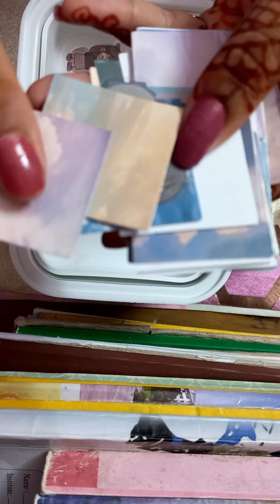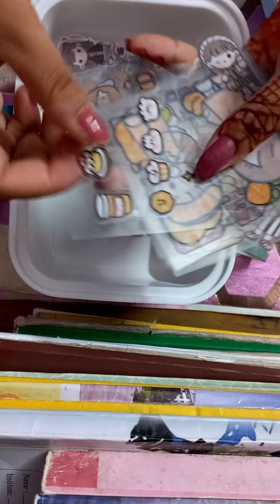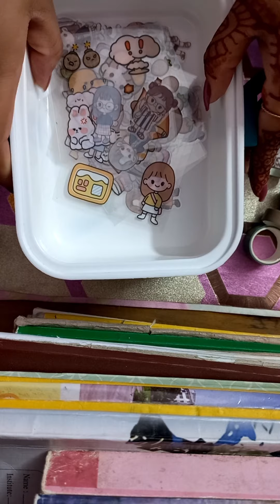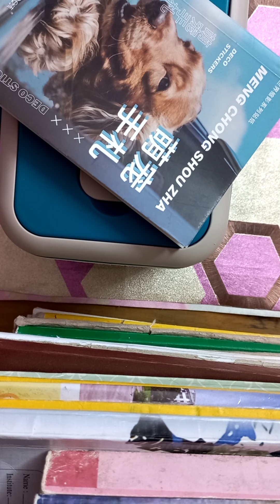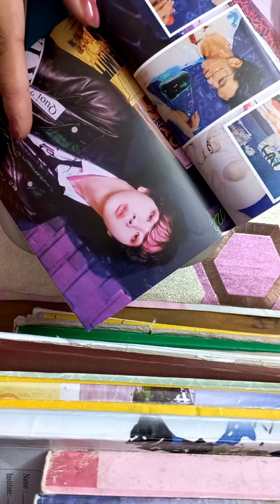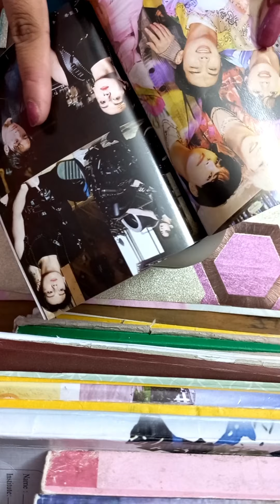Journal supplies. Bts mini album.Washi tapes.Stickers